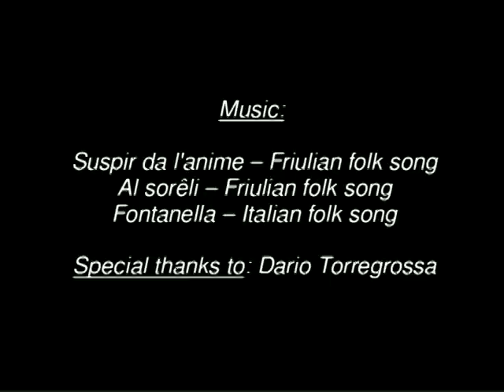AGU Student Video Contest - 2015 - Scaini Anna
AGU 2015 Student Videos – Anna Scaini
“Drawing a Life Through a River”
My video is about internal and external conflicts that I have experienced. The internal conflict is one of leaving home for education and experience that will improve me as a scientist while the external conflict relates to one of the last naturally flowing alpine rivers, the Tagliamento. The video is a personal reflection on how we relate conflict in our lives to conflict related to our work.